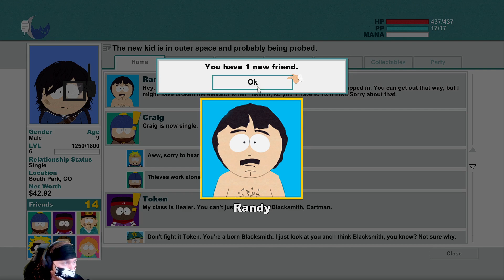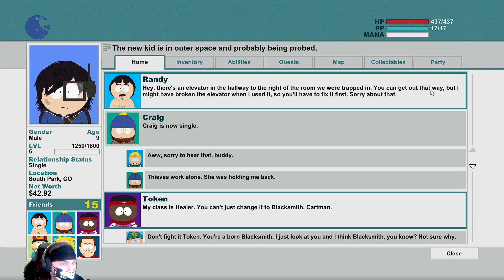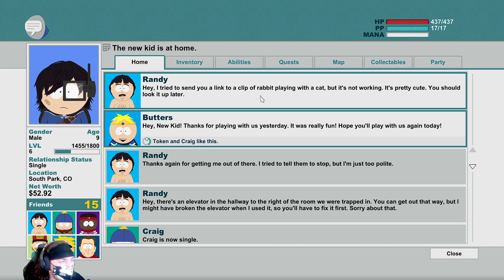Lets be emo: South Park: The Stick of Truth (part 6)